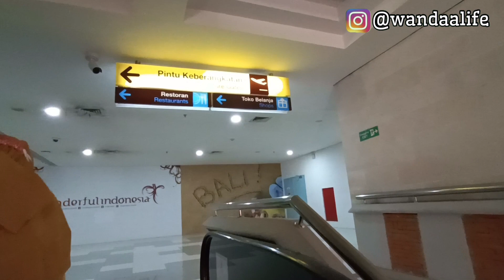MLAKU MANGAN : BANDARA INTERNASIONAL NGURAH RAI BALI